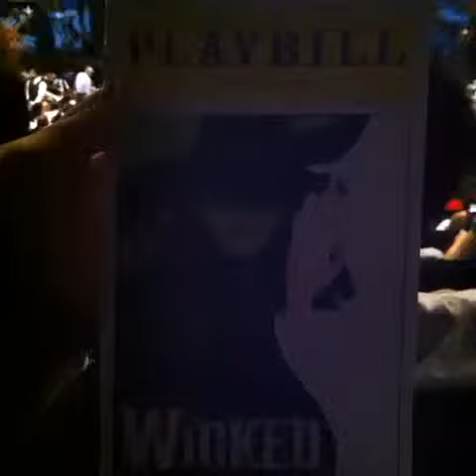The Best VINES of Audience 2013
Best Vines of Audience 2013 compiled through my custom made application!